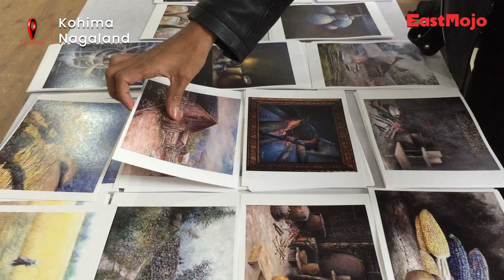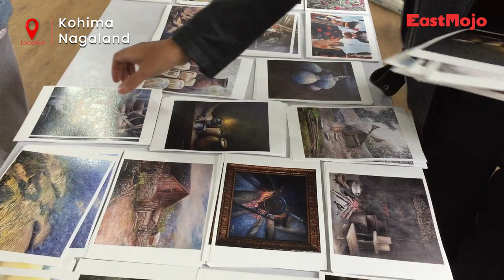Meet Among and Vimhakho, artists capturing the beauty of Nagaland on canvas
The stage was set on Wednesday for Among Venuh and Vimhakho Sotetsu, two young Naga artists who have captured the beauty of their state on canvas.

Naming their 'dual art exhibition' 'Alluring Nagaland', Among exhibited nine of his paintings, in 'mixed media on canvas' and 'acrylic on canvas' formats, while Vimhakho exhibited six paintings, all of them 'acrylic on canvas.'

28-year-old Among, who is a self-taught artist, explained that the idea behind the exhibition was to show the rich traditions, culture, and landscapes of Nagaland, before going on to show some of the pieces that he takes pride in.

29-year-old Vimhakho tells EastMojo that despite always having an affinity for art and painting, he was only able to begin full-time as an artist in 2018 due to "lack of positive encouragement" from his family and peers.

Being a young artist in Nagaland, Among clarifies, is no joke; it comes with its own set of challenges and obstacles. Vimhakho, on the other hand, emphasizes that it was his enduring friendship with Among that helped the duo put the exhibition together.